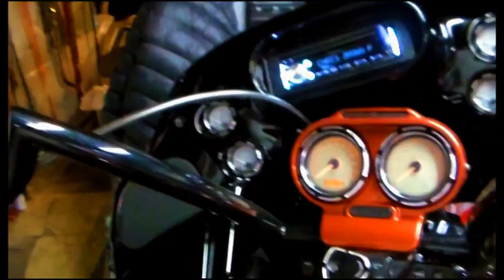MONEY'S CAR STEREO # 126